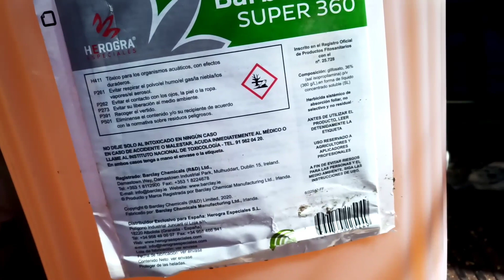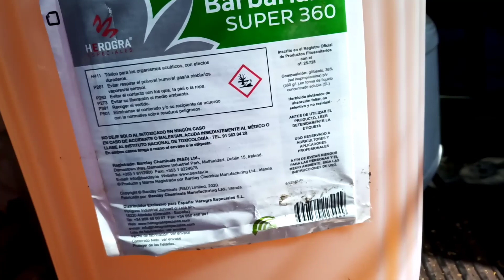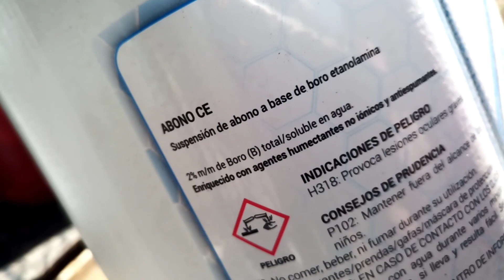Tratamiento fitosanitario olivar de montaña , suelo .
Es la forma de ser más rentables.